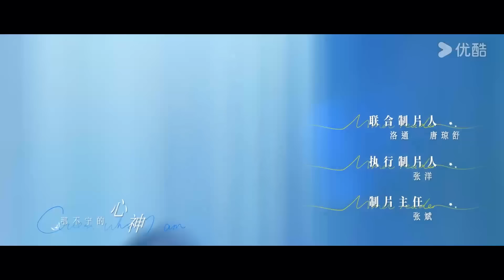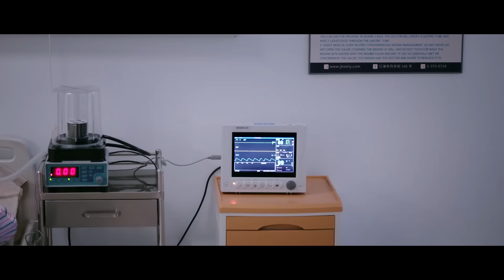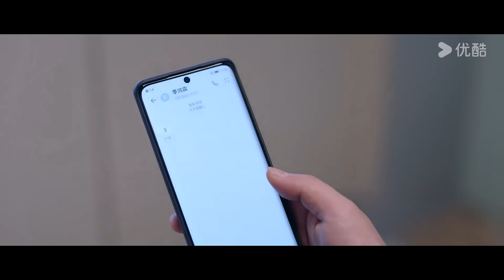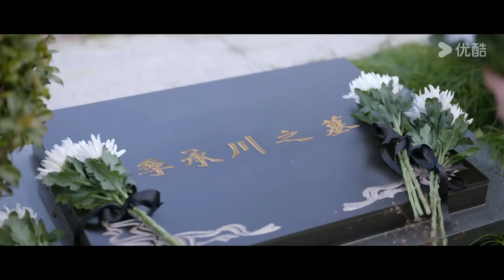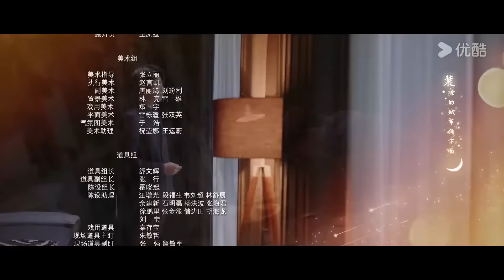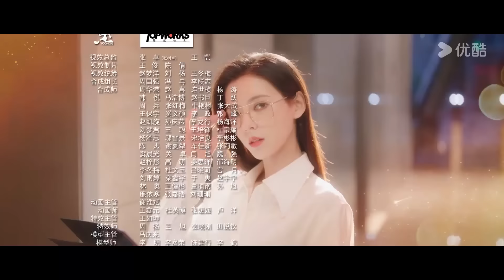[Adivinhem Quem Sou Eu] EP21 | Casal de Contrato Se Torna Realidade | Zhang Yuxi/Wang Ziqi | YOUKU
[Adivinhem Quem Sou Eu] Conta-se que, nos círculos dos ricos, há uma organização misteriosa que se especializa em punir homens ricos e desumanos. Com o preço certo, não importa o quão problemáticos eles sejam, todos são inevitavelmente derrubados por essa organização. Na realidade, esse grupo lendário não passa de um amador. O motivo pelo qual nunca falha é o poder especial da sua principal integrante, Song Yao, que tem a habilidade sobrenatural de atrair trapaceiros ricos. Todos os homens ricos que são mestres na arte da mentira, ao olharem nos olhos de Song Yao por três segundos, se apaixonam perdidamente por ela e se tornam marionetes em suas mãos. Mas até os poderes mais formidáveis encontram seu ponto fraco: os olhos mágicos de Song Yao, ao se depararem com Ji Chengchuan, o herdeiro do grupo Chengtian, falham! Após várias tentativas falhas, Song Yao percebe a verdade: ele não é nenhum herdeiro, mas um impostor! Qin Hao se passa por Ji Chengchuan para infiltrar-se no grupo Chengtian e investigar a verdade por trás de um incêndio ocorrido há quinze anos. Para evitar complicações, Qin Hao não queria ter nada a ver com Song Yao, a "caça-dotes", mas por um capricho do destino, acaba tendo que se passar por marido e mulher com ela. Quando Qin Hao se torna gerente geral e um "verdadeiro rico", ele, num momento de fraqueza, se apaixona por ela ao olhar em seus olhos! Uma mulher que pune os canalhas encontra um homem enganador, dois mestres da decepção que se encontram, e está destinado a começar uma luta sem fumaça de pólvora. Quem será o mais astuto? É o que veremos no desenrolar dessa história.

★Elenco: Zhang Yuxi / Wang Ziqi / Ke Naiyu / Han Donglin / Wang Jiayin / Liu Zhehui / Wang Qianguo / He Peng
★Episódios: 24

00:00 O site internacional youku.tv está agora disponível!
02:00 Baixe o aplicativo YOUKU International para ter acesso antecipado ao programa completo.